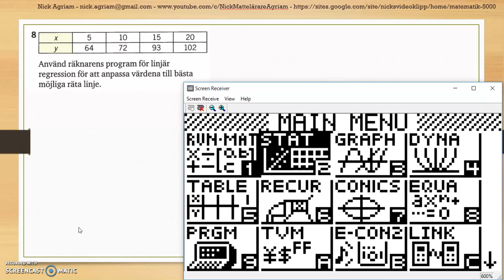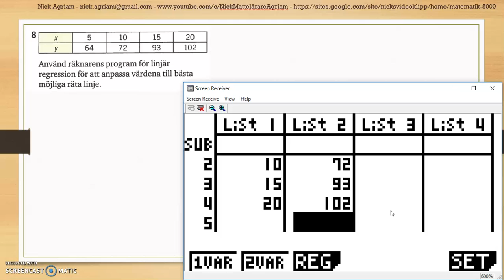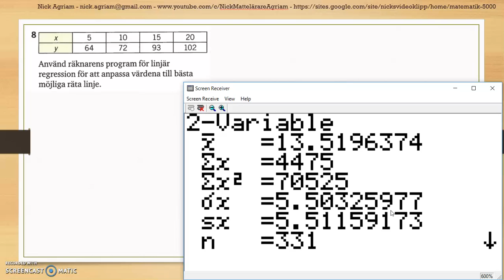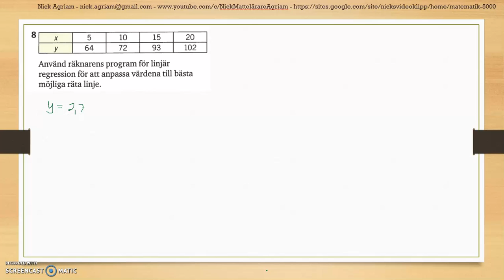Matematik 5000 Ma 2b Kapitel 4 Statistik Diagnos 4 - 8